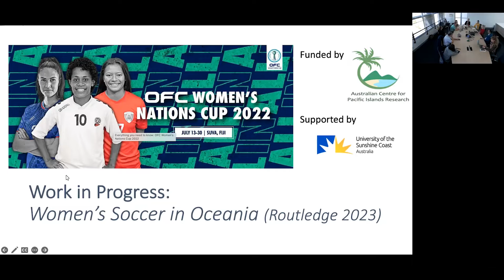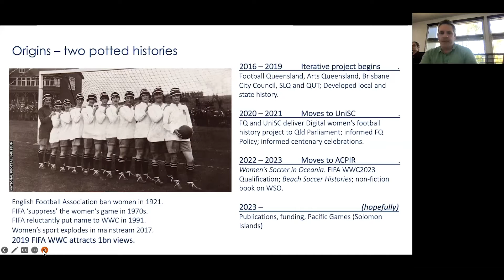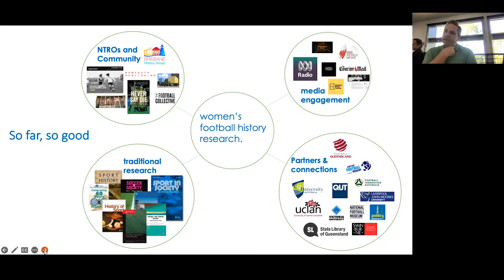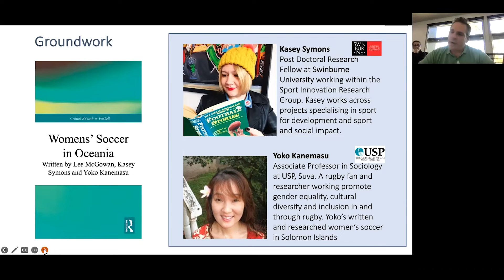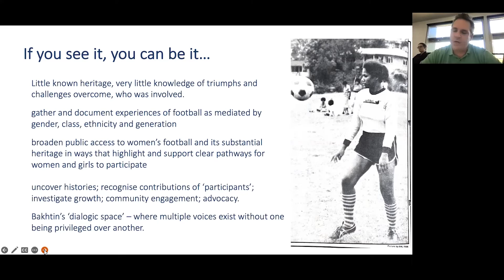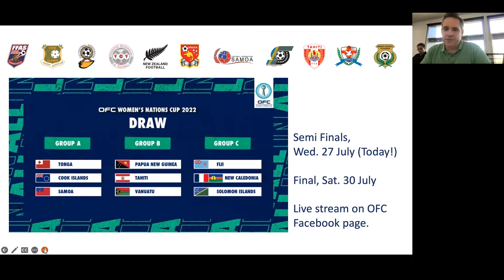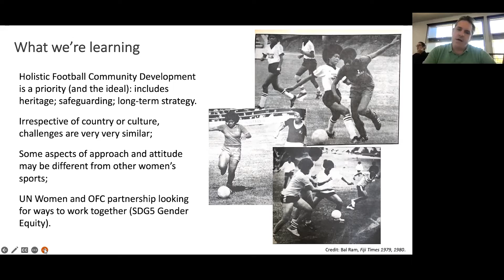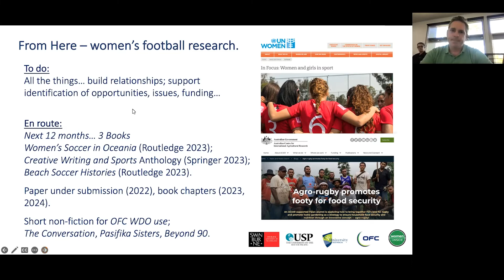Pacific Seminar Series | Histories, Herstories, of Women’s soccer in Oceania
ACPIR presents: The Pacific Seminar Series
Discussing research, work or cultural experiences related to the Pacific Islands to stimulate conversations and connections.

Histories, Herstories, of Women’s soccer in Oceania

Speaker:
Dr Lee McGowan

Abstract:
In this presentation Dr Lee McGowan shares his work in progress, data being gathered, for the book,Women’s  Soccer  in  Oceania (2023).  The  research  project  combines  sports  heritage,  community engagement and creative writing practices. It seeks to uncover and acknowledge the ‘hidden’ histories of women’s soccer in the Pacific Islands and Australasia, where the two regions are brought together under the Oceania Football Confederation (OFC). The research aims to construct the overarching narrative of the development of the women’s game in the region and  lay  the  groundwork  for organisation  and community partnerships  and  a more informed Pacific Islands women’s soccer community engagement project.

About Dr Lee:
Lee’s primary research interests are in creative writing, community engagement and football (soccer). He’s currently co-authoring two books (Routledge 2023), coediting an anthology on Intersections of Creative Writing and Sport and Society (Springer 2023), and is a core member of ACPIR, where he hopes to build on his work to date. As a practitioner researcher, Lee has a keen interest in interdisciplinary collaboration and community stories, in their telling, and their presentation. He produces traditional and nontraditional research outputs; his publications to date include: two books, journal articles, book chapters, two digital histories, an exhibition, fiction, creative nonfiction and locative literature.

This Pacific Seminar Series was recorded live on July 27th, 2022.